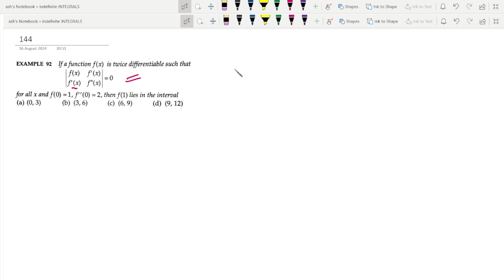Conquer JEE: Indefinite Integrals PYQs | 1000 PYQ Series | Q.141-155 | Abhinav Batra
📚 1000 Previous Year Questions Series: Indefinite Integrals 📚

Welcome to another crucial episode of our IIT JEE Mains Previous Year Questions (PYQs) series! In this video, we'll dive deep into Indefinite Integrals, covering a wide range of past exam questions to solidify your understanding and boost your exam performance.

📌 What You’ll Learn:

- Detailed solutions to previous IIT JEE questions on Indefinite Integrals
- Techniques for solving Indefinite Integrals
- Tips and tricks to handle complex problems with ease
- Common mistakes to avoid during exams

- IIT JEE Mains aspirants looking to sharpen their math skills
- Students aiming to excel in competitive exams with a focus on integrals
- Anyone who wants to master Indefinite Integrals and their applications

Watch the full series to ensure you’re fully prepared for your exams. This is your chance to gain confidence in one of the most important topics in mathematics.